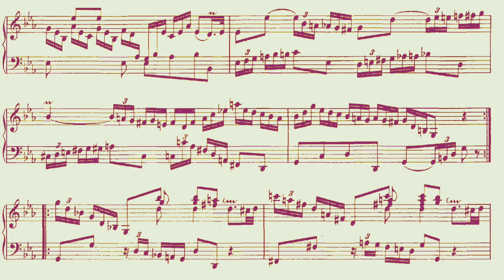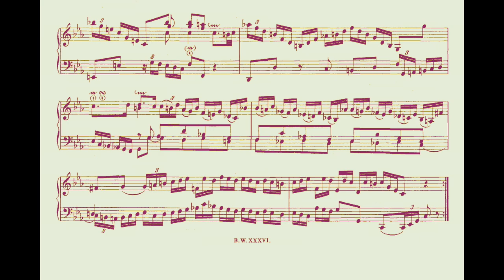This is NOT Scarlatti (but I was fooled)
Bach Fantasia BWV 906
Pianist: Rosalyn Tureck